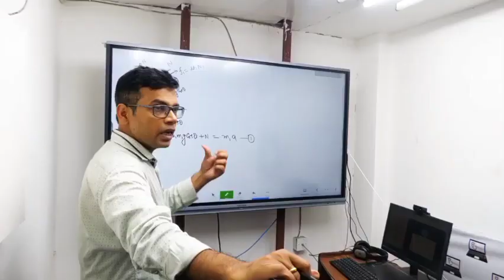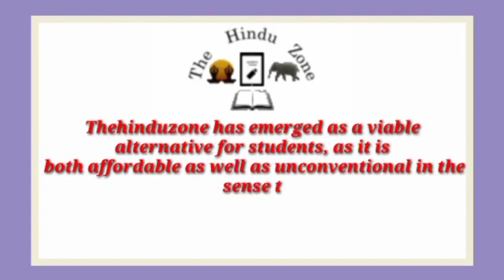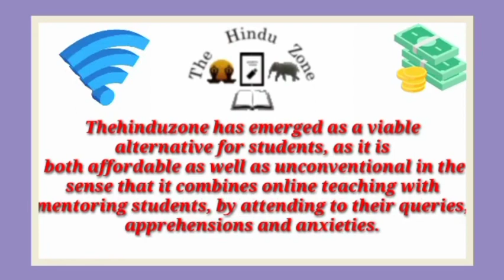Best IIT JEE Coaching institute in Kadipur | Top IIT JEE Coaching in Kadipur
Best IIT JEE coaching in Kadipur. This video of Best IIT JEE coaching in Kadipur will help you in selecting Top IIT JEE coaching in . Watch this video till end to know What are Best IIT JEE coaching in Kadipur?

your query

Best IIT JEE coaching in Kadipur
Top IIT JEE coaching in Kadipur
IIT JEE coaching in Kadipur
best IIT JEE classes in Kadipur
Top IIT JEE Classes in Kadipur